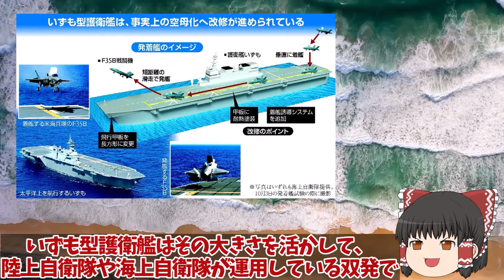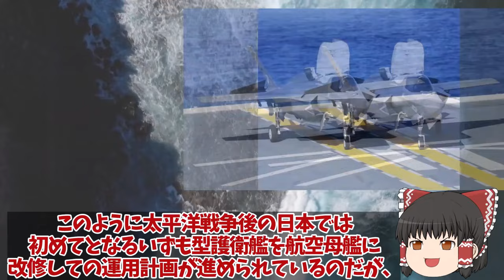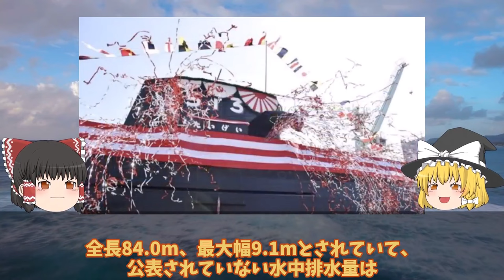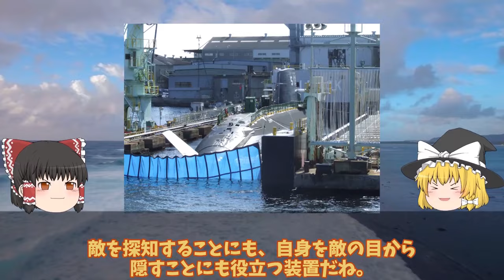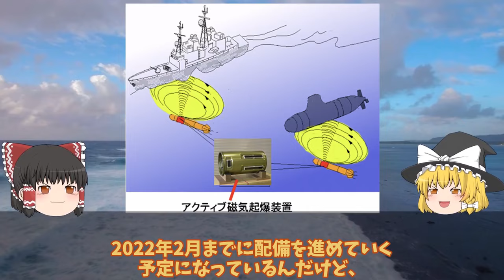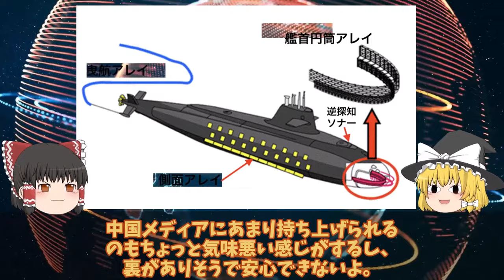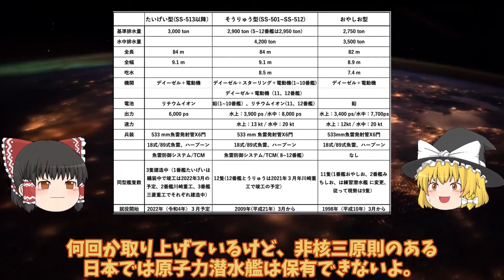【ゆっくり解説・軍事News】【次世代兵器開発】海上自衛隊引渡しカナダが日本のたいげい型潜水艦注目攻撃型潜水艦現地建造か！防衛省はマジでヤバイ建造法 【スペシャル・特集】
【次世代兵器開発】海上自衛隊引渡しカナダが日本のたいげい型潜水艦注目攻撃型潜水艦現地建造か！防衛省はマジでヤバイ建造法　【スペシャル・特集】

1海上自衛隊引渡しカナダが日本のたいげい型潜水艦注目攻撃型潜水艦現地建造か！防衛省はマジでヤバイ建造法を？

2防衛省ついに次期空母建造計画発動いずも・かがマジでヤバい実力！護衛艦ひゅうが・いせの次世代無人機空母？

3海自最新鋭潜水艦に中国が反応負けた艦長持て余すたいげい型ソナー！格段の性能リチウムイオン電池が最大と言えるか？

引用・転載「出典：海上自衛隊ホームページ」
引用・転載「出典：航空自衛隊ホームページ」
引用・転載「出典：陸上自衛隊ホームページ」